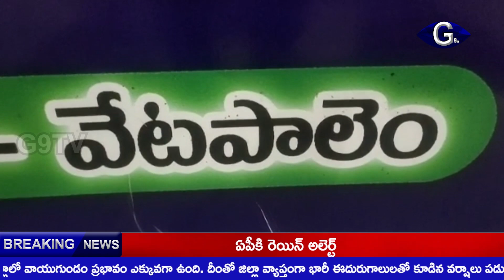వేటపాలెంలో పట్టుబడిన అక్రమ మద్యం | Illegal liquor seized in Vetapalem mandal | g9tv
ప్రకాశం జిల్లా వేటపాలెం మండలం పొట్టి సుబ్బయ్య పాలెం వద్ద అక్రమ మద్యం పట్టుబడింది. గోవా నుంచి కంటైనర్‌లో సరఫరా చేస్తున్న నూట యాభై ఆరు కేసుల మద్యాన్ని అబ్కారీ, ఎస్ఈబీ సిబ్బంది స్వాధీనం చేసుకున్నారు. పట్టుబడిన మద్యం విలువ పదమూడు లక్షల రూపాయలు ఉంటుందని తెలిపారు. రావెళ్ల విప్లవ్‌ అనే వ్యక్తిని అదుపులోకి తీసుకున్నారు. ప్రధాన నిందితుడు ప్రళయకావేరి వెంకటేశ్వర్లు పరారీలో ఉన్నట్లు పేర్కొన్నారు. త్వరలోనే అతనిని పట్టుకుంటామని వెల్లడించారు.